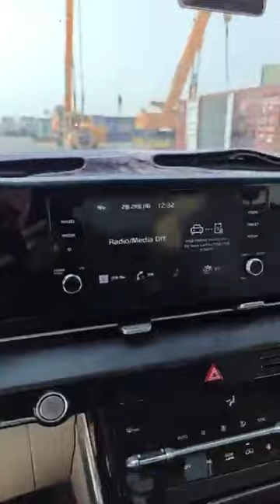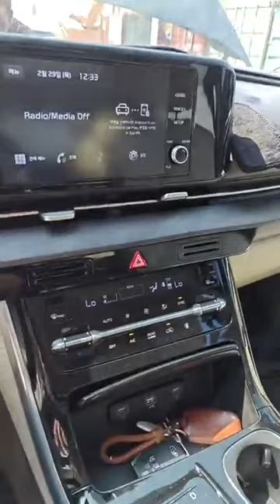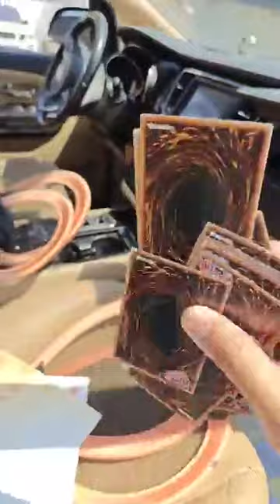Kia Carnival ចូល បើកទូ ហើយណា